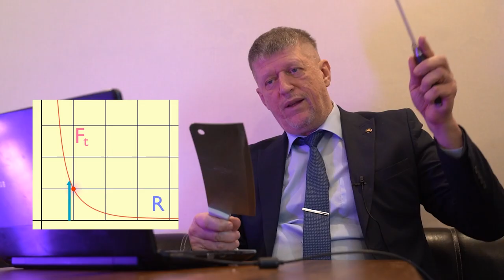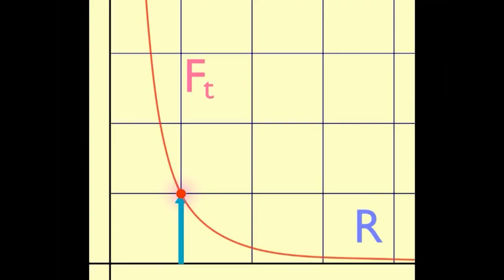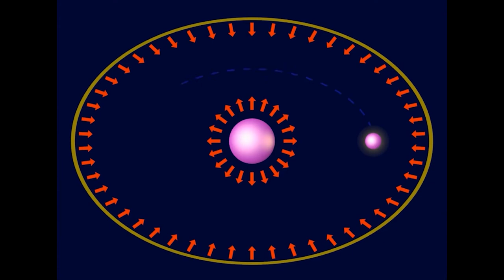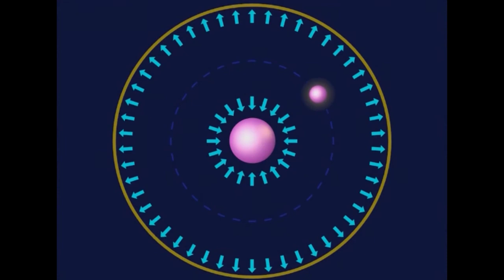💥 Доказательство экспериментом. Гравитация 🔥 Россия и Ломоносов рулят 💥Катющик ТВ 💥 РЕПОСТИМ !